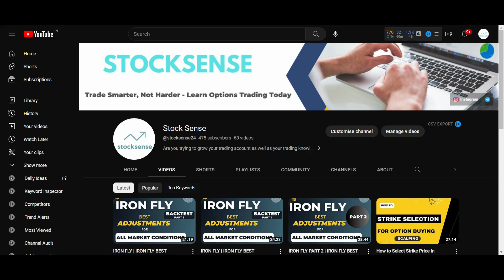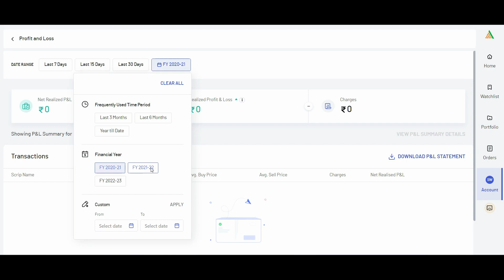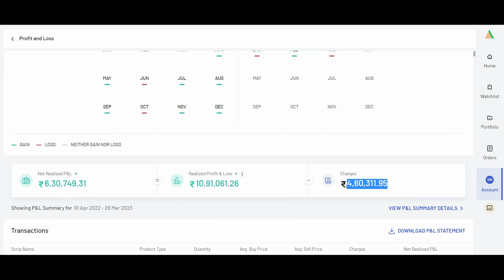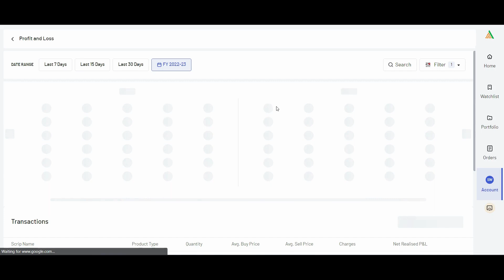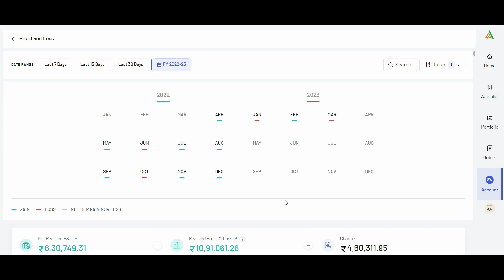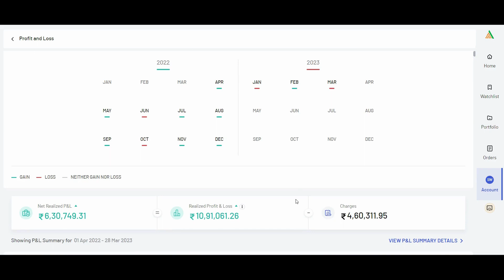IRON FLY Trading Journey | Profit & Loss report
Trading journey
IRON FLY
iron fly
iron fly adjustments strategies
iron fly strategy
iron fly weekly adjustment
stocksense